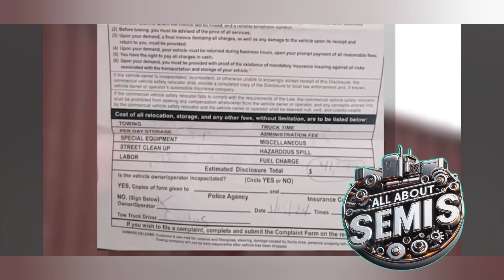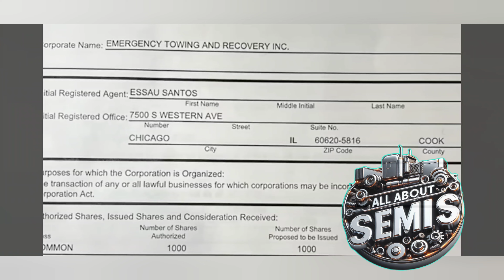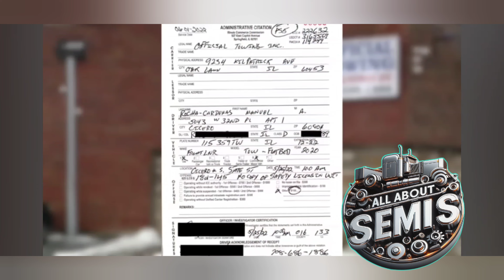PREDATORY TOWING 40K BILL!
BEWARE  WHO YIU USE FOR TOWING